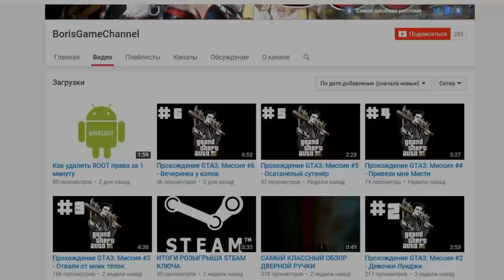ОНА НАМ ВЫПАЛА... ОТКРЫТИЕ КЕЙСОВ С ПОКЕМОНАМИ В MINECRAFT PIXELMON #12 | КЕЙСЫ КАК В CS GO!